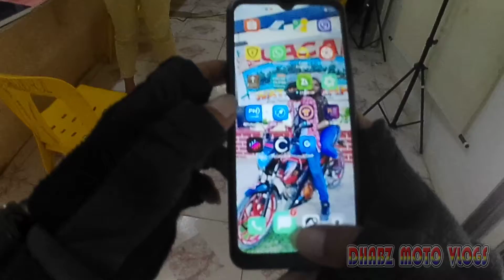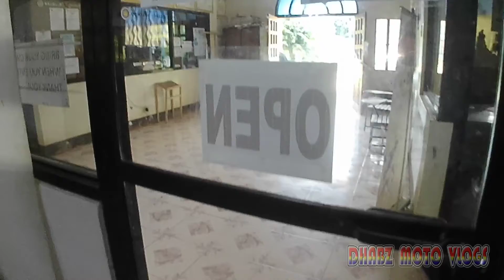Surprise Delivery (Prank Pasurpresa) All the way from Palau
delivery vlog motovlogs actioncam4k moto rides ridesafe travel adventure happy roadtrip This Prank Delivery is requested by RJ para sa kanyang minamahal na si Jade, Peru soon pa Natin ipapa alam kun sinu si RJ, Kung Anu ang full name nya at syempre yung face reveal